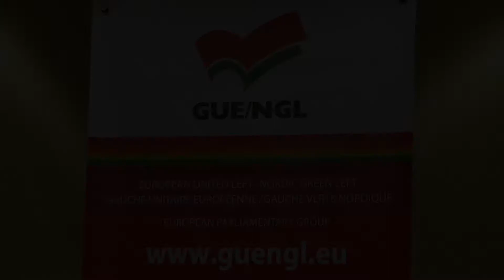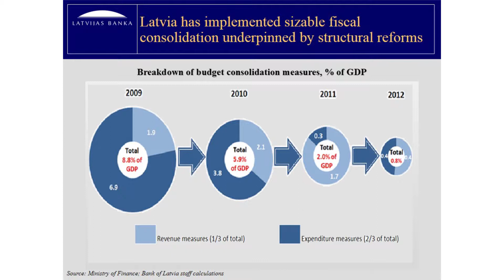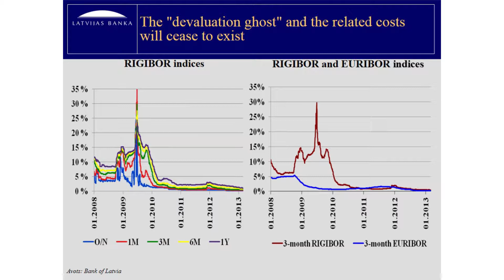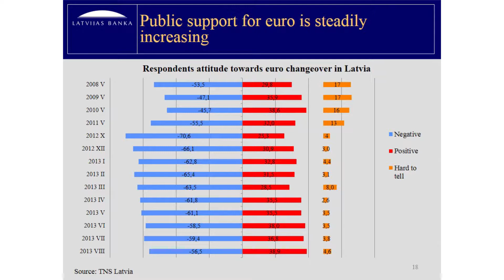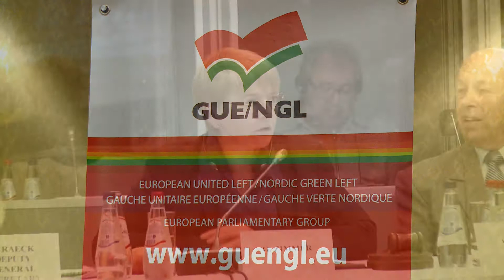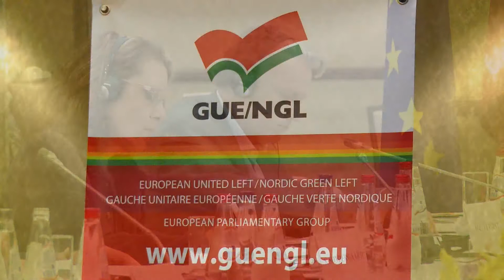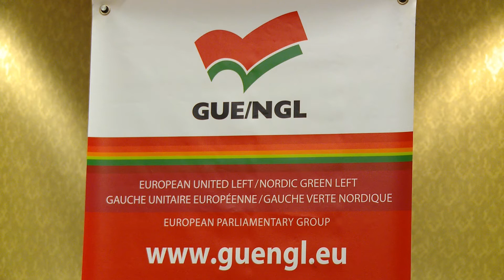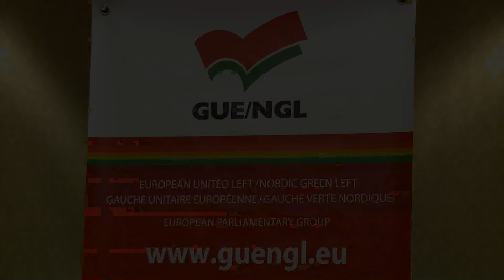Interneta tiešraides ieraksts Bureau of the GUE/NGL 20.09.2013. Part 5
Bureau of the GUE/NGL in Riga (Latvia)
19-20 SEPTEMBER 2013

PART 5

Chair:
► Gabi Zimmer, President of the GUE/NGL
► Alfred RUBIKS, MEP

THE INTRODUCTION OF EURO IN LATVIA

► Ilmars Rimsevics Governor of the National Bank
► Inesis FEIFERIS - Dr.oec., Ex-president of  Latvijas Hipoteku un Zemes banka, expert